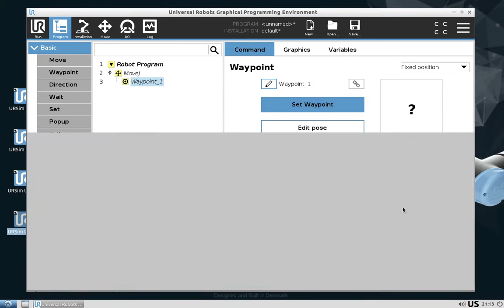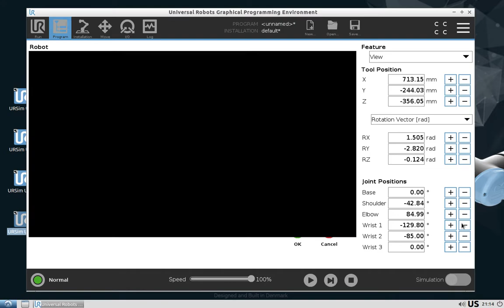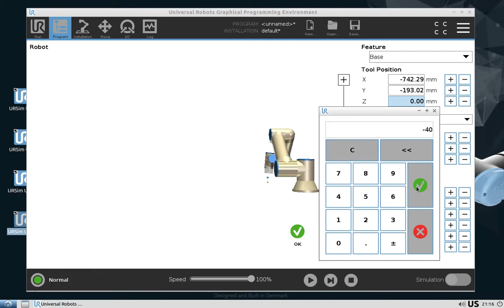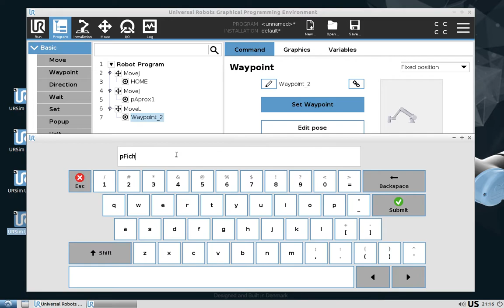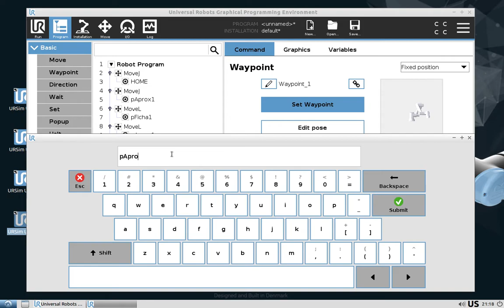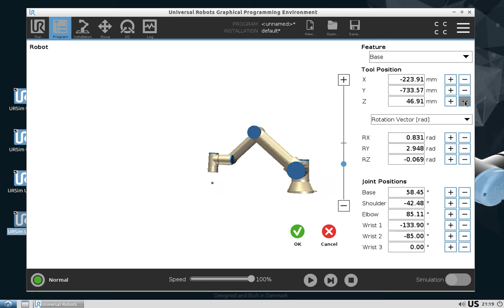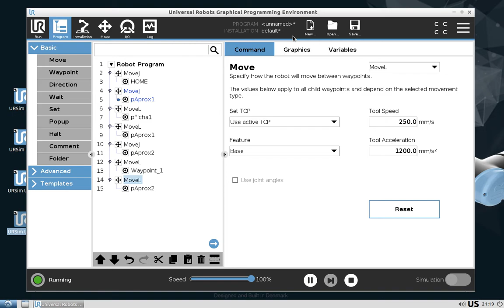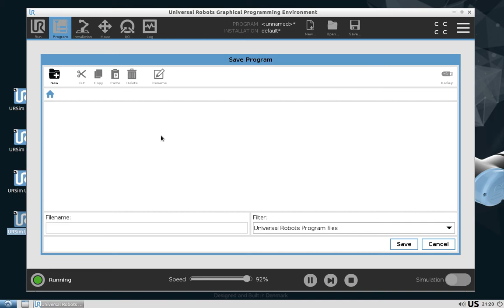Tutorial 5 - Pick and place Universal Robots URSim